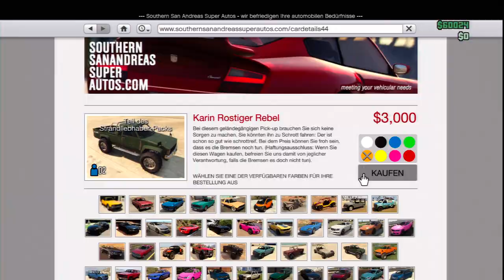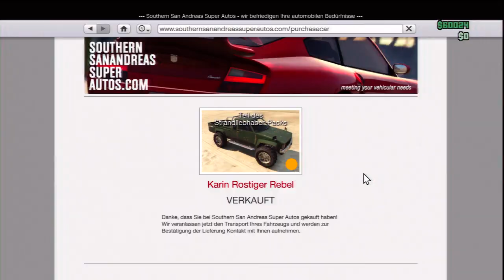Geld Glitch 1.16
Hey freunde was geht ich hoffe es gefällt euch ;)

Unsere Crew.

Unsere Seite.

Unsere Glitcher Lobby Seite.